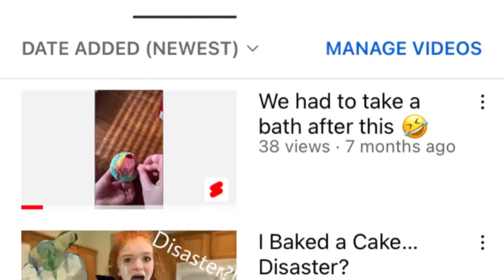I’m back!!!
Omg, hi!!!

It has been such a long time. (watch the video for more details 😂) I am just so happy to be back. I am hoping to post more frequently for you guys. (try to hold me to it 😂)

I mentioned Parker in the vid and how I want to collab with her (I still do 😭) but I never really pull through. (I'm sorry Parker!!!) Go check her channel out though!